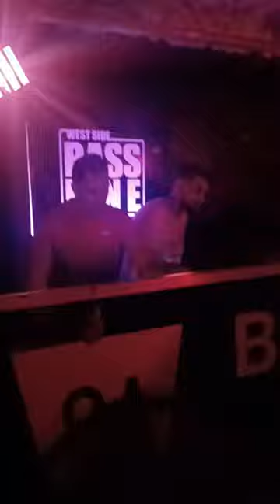Trance Trip At Baseline Bar 🎶